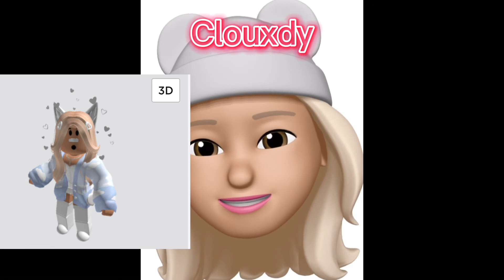Turning My Besties Roblox Avatars Into Memojis~ Roblox Trend! 🥺❤️🥹🥰✨💞🌈😭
I hope u guys enjoy the trend, It took me a lot of days and hours to make so make sure to leave a like and subscribe to my channel if u enjoyed the video!
Wanna do the trend as well? 😊
Inspo: Miley & Riley
Game: Animations Mocap
Dance: Electro
Audio: Extracted from Perfect Cover Ed Sheeran (Samantha Harvey) Updated version.
App: Messages/Memoji maker (only available on iMessages)